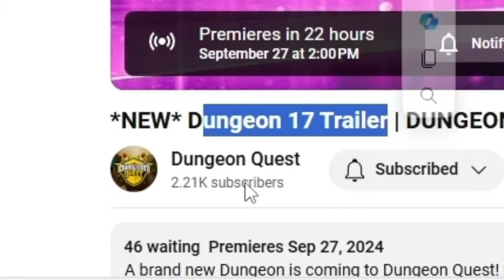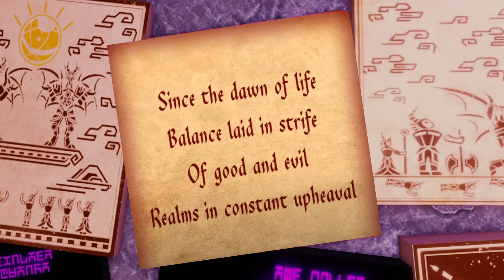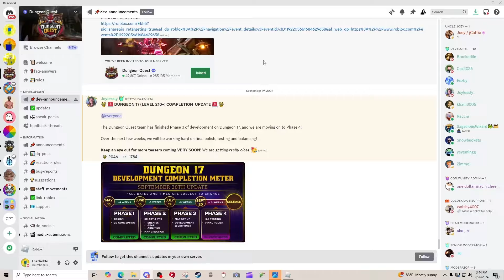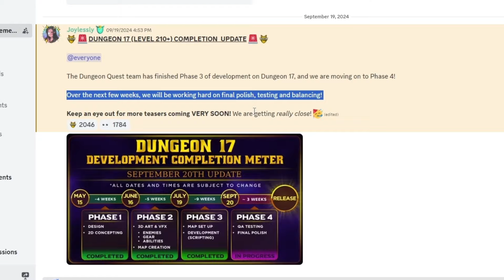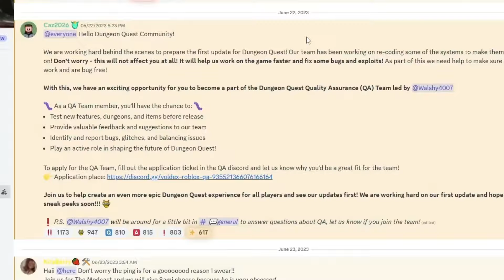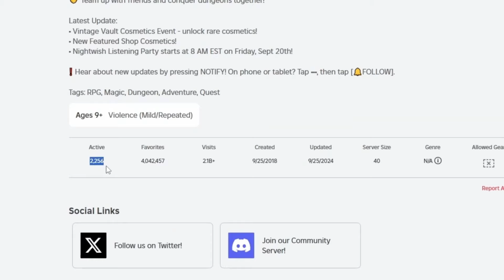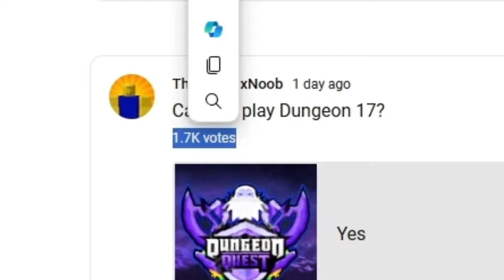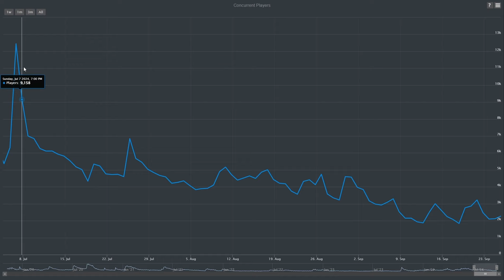The NEXT DUNGEON IS HERE Dungeon Quest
The next Dungeon Quest dungeon is weeks away from release, and in this video I cover everything you need to know about the update, from leaks, to speculations on what is coming.

In Dungeon Quest, a popular game on Roblox, players explore various dungeons to collect valuable items. Whether you're searching for new Dungeon Quest drops or avoiding a Dungeon Quest scam, staying updated with the latest Dungeon Quest update is essential. With Dungeon Quest live now, many players aim to obtain a Dungeon Quest legendary while hoping for Dungeon Quest lucky drops. Some even experience Dungeon Quest luckiest drops, all while transitioning from Dungeon Quest noob to godly. If you're unsure how to progress, learning how to level up in Dungeon Quest Roblox can be helpful. Obtaining a Dungeon Quest legendary and accumulating Dungeon Quest drops are key steps from Dungeon Quest noob to pro. Along the way, players can enjoy Dungeon Quest cosmetics, explore Dungeon Quest Yokai Peak, or participate in a Dungeon Quest giveaway. Whether you're a fan of Dungeon Quest Gregg who is fun boss, or prefer playing Dungeon Quest mobile, the game offers a thrilling adventure for everyone.